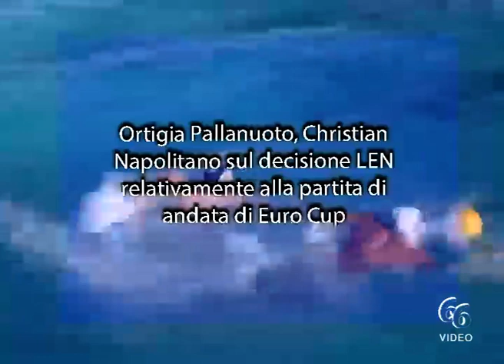Ortigia Pallanuoto, Christian Napolitano sul decisione LEN relativamente alla partita di andata di E